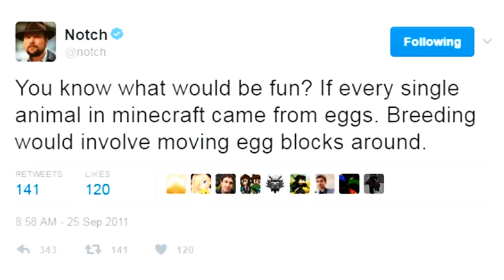10 COISAS INCRÍVEIS QUE VOCÊ NÃO SABIA SOBRE OS SPAWN EGGS DO MINECRAFT !!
►  VEJA OUTRAS SÉRIES  ◄